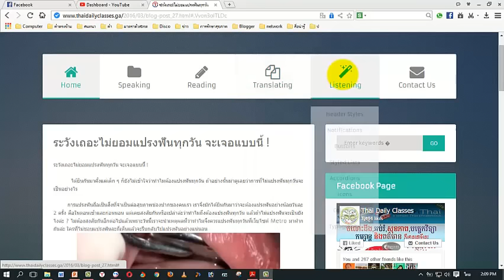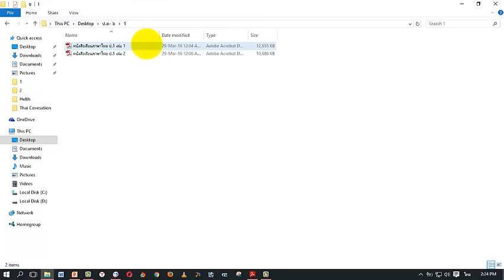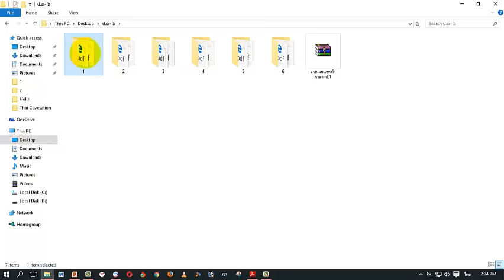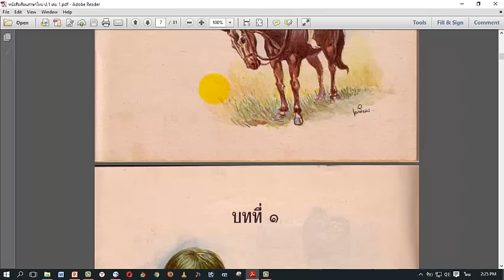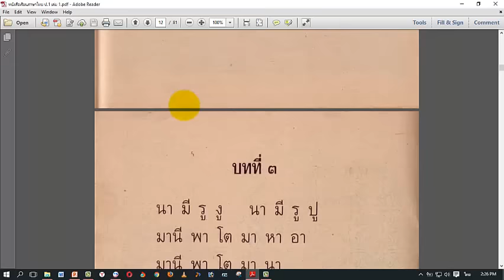រៀនភាសាថៃ ► Learn Thai_ បកប្រែភាសាថៃទៅខ្មែរ អំពី ការថែរក្សាសុខភាពមាត់ធ្មេញ ភាគទី០១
♥♥♥ Thai is The Best Site for Khmer and other People Learn Thai to Khmer language fast and easily with free teaching everyday.
♫ ♫ ♫ Thai Teacher:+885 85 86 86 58/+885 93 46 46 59/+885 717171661